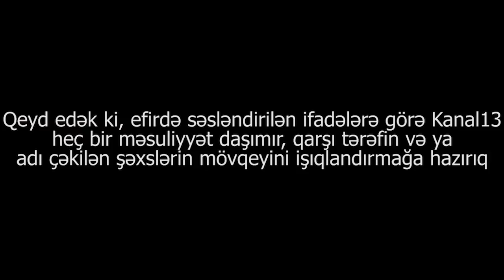Mingəçevirdə yanğın-Günahkar kimlərdir?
Mingəçevirdə yataqxana binasında yanğın  baş verib. Hadisə yerinə yanğınsöndürənlər gəlib. Qeyd edək ki, bu cür hadisələr rayonda ilk deyil, tez-tez bu cür yanğın hadisələri baş verir və əhaliyə ziyan dəyir!.